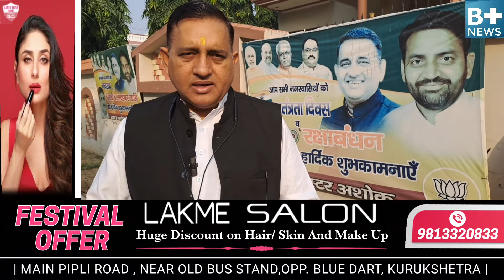लाडवा विधानसभा की जिला परिषद सीटों पर जीतेगी भाजपा.पूर्व विधायक डॉक्टर पवन सैनी का दावा